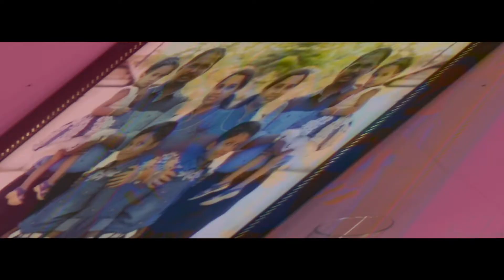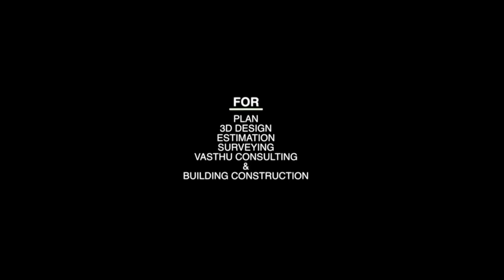3 Bhk Home Construction Economical Home I Thankasserry I Done By Innovate Designers & Builders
3 Bhk Home Construction Economical Home I Thankasserry I Done By Innovate Designers & Builders

Budget - 30 Lakh.1518 Sqft(Construction Cost).Total Cost -31 Lakh.
Interior Cost - 1 Lakh (Semi Modular Kitchen,Guest Living Prayer Area,(Guest Living,Family Living,Dining,2 bedroom area False Ce ling With Spot Light&Led Strip)
Client Name - Mr.Dinu Herman & Mrs.Priya Dinu.
Location -Opposite Infent jesus School,Thankassery,Kollam.
Ground Floor - 924 Sqft (1bed attached with Dress area,Guest Living,Family Living,Dining area,Modular Kitchen,Car Porch.
First Floor - 594 Sqft (2Bed attached with 1 bedroom with dress area,Small Family Living Area.front Open Balcony.
We Innovate Designers & Builders operate from the capital city of God's Own Country. Started by a group of young passionate professionals registered as a Pvt Ltd Company that reaffirm the authenticity& Credibility of our keen intention. We work with our passion that will enhance the quality& our responsibility. We have running projects from all major locations in Kerala. The major locations are
Trivandrum-(Sreekaryam), Trivandrum -(balaramapuram),Trivandrum -(chandvila).Trivandrum –(Kudappanakunnu).Trivandrum (Poojapura),Trivandrum (Mylum)
Trivandrum -(Karamana),Trivandrum-(Venpalavatom),.
Kollam- Thazhuthala(Kottiyam),Kollam – (Thankaserry).Kollam – (Mayyand), kollam -(Kureepuzha),kollam - (kottarakkara),Kollam(Mangad)
Alapuzha - Cheppad,Alapuzha- (Evoor) ,Alapuzha- (Chakkulathukavu) ,Alapuzha –( Edathuva),alapuzha-(charumoode).Alapuzha (Kalavoor).Alappuzha(Thuravoor,Cherthala)
Alappuzha -(Kaichoondi Mukku)
Kottayam- (Vaikom).Kottayam - (Athirampuzha).Kottayam – (Udayanapuram).Kottayam- (Karapuzha).
Ernakulam- (Palluruthy),Ernakulam - (Varapuzha).Ernakulam – Vattappara (Near Piravum)
Innovate designers & Builders Pvt ltd -Wats app no-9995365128
For More Info Please contact -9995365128(wats app),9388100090,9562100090.
Interior decoration ideas
Staircases ideas
Interior design
Interior architecture
staircase architecture
budget home
budget home builders
economical home builders
luxury Home Builders